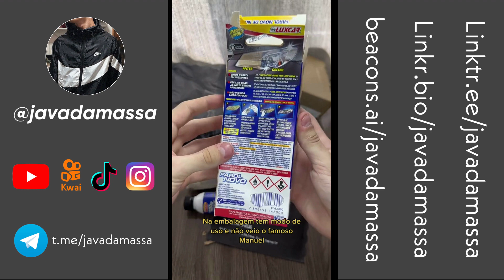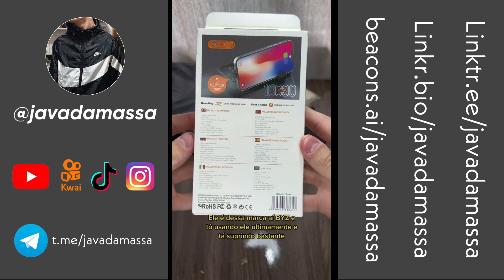Compilado de Unboxing da Shopee Tik Tok Javadamassa (Parte 148-150)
beacons.ai/javadamassa
linkr.bio/javadamassa

TioTok: @javadamassa
Kawai: @javadamssa

Unboxing de roupas de marca, tenis, camisa de time, corrente, joia, corrente, eletrodomésticos, produtos da apple, relógios, comidas, bola de futebol e etc